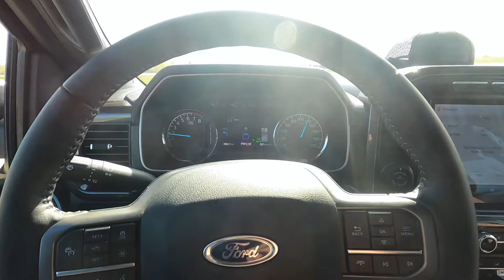WERE BACK! (STURGEON AND SNIPE LAKE SPRING WALLEYE FISHING)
First video of the 2022 fishing season. My dad and I set out to sturgeon and snipe lake in the search of some walleye, we were able to catch a few but not the numbers we hoped.